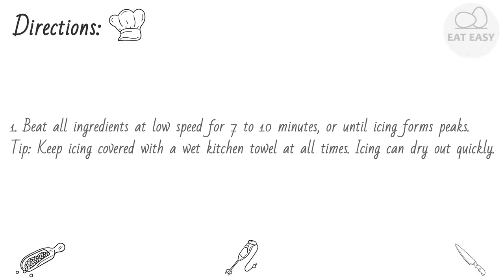Royal Icing II EXACTLY WHAT IS NEEDED!